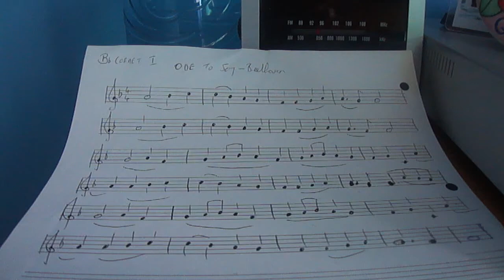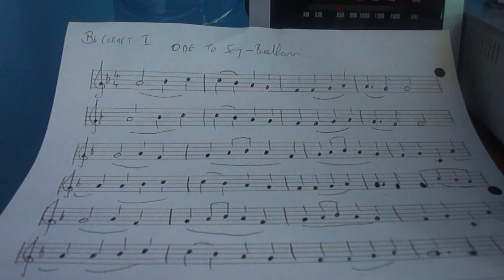Ode to joy violin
violin